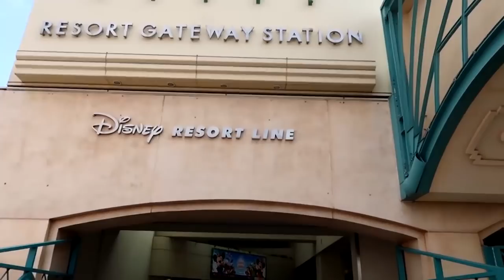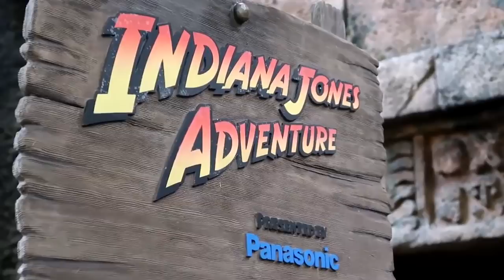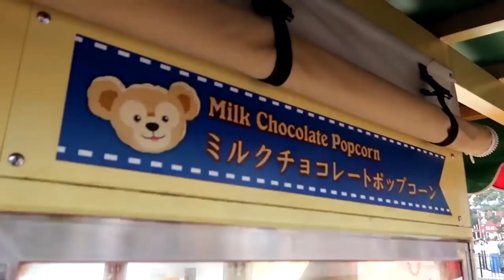GAY IN GIAPPONE: Matrimonio LGBT che cosa sta cambiando?